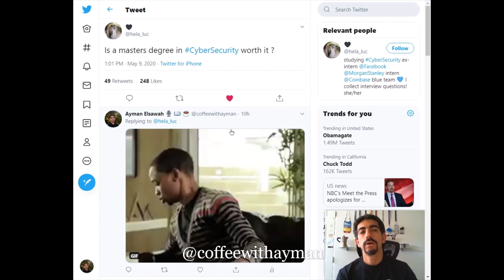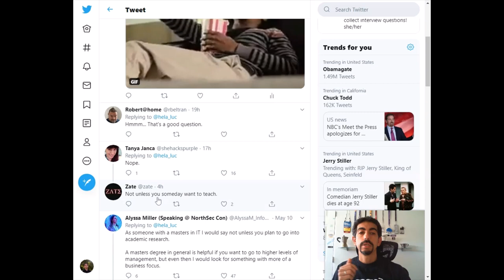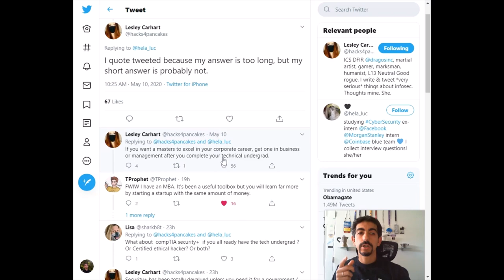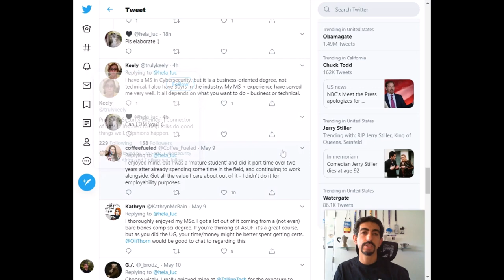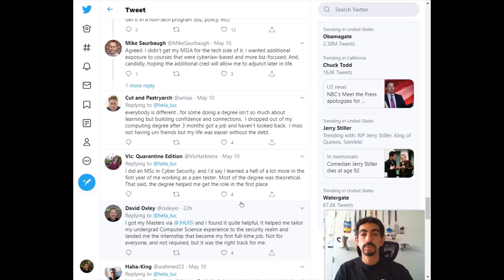Should I Get A Master's In Cybersecurity?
This video is in response to a Twitter thread asking the question on whether the person should pursue a Master's Degree in Cybersecurity or not.

Well, this is a BIG question... so I used all 5 minutes to discuss it.

I recommend reading the entire thread as there is no right answer. Every answer is particular to you. Just as there is no ONE path in cybersecurity (which is why I created the podcast), there is no one universal answer.

Everyone has a different way of learning, let alone financial and family needs.

Here is the thread...

Trying to get into the field and need a tactical guide - Checkout my book